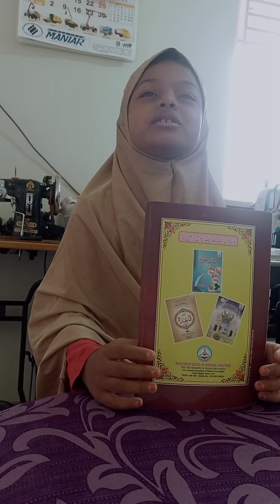Hadees .Daniya Batool